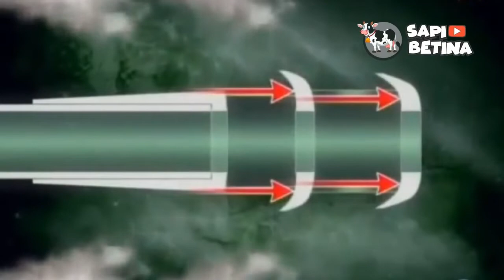M 1931 B 4, Howitzer Raksasa SOVIET yang Dijuluki PALU GODAM STALIN!